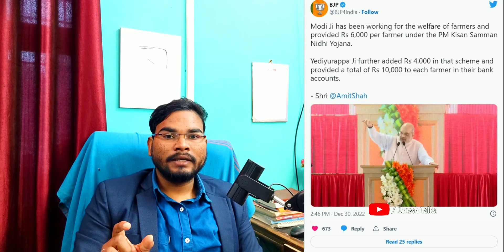Pm Kisan Yojana New Update 2023 | Pm Kisan 10000 Yojana Latest Update | पीएम किसान अब 10000 मिलेगा